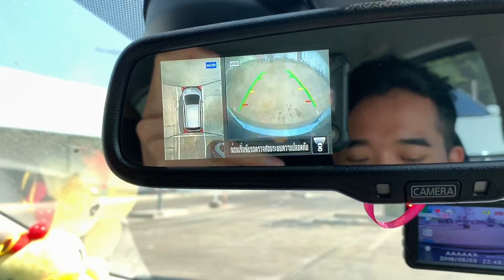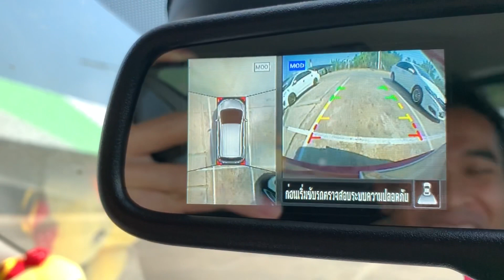ใช้กล้องมองรอบคัน AVM เพื่อช่วยจอดให้ตรง อีกประโยชน์ของ AVM